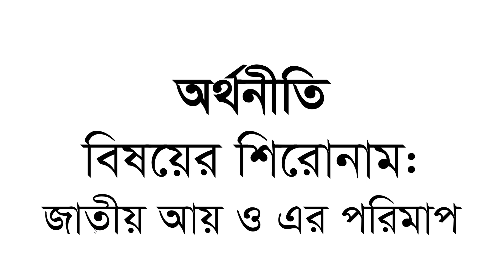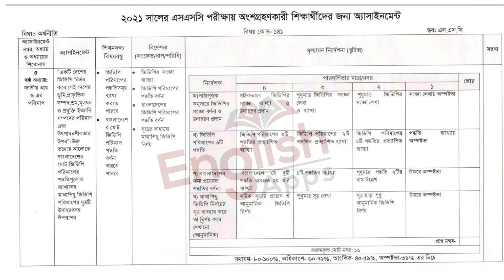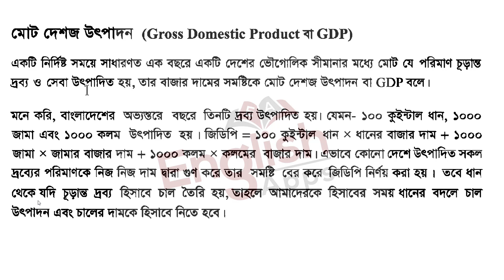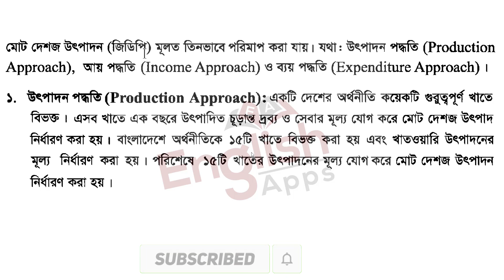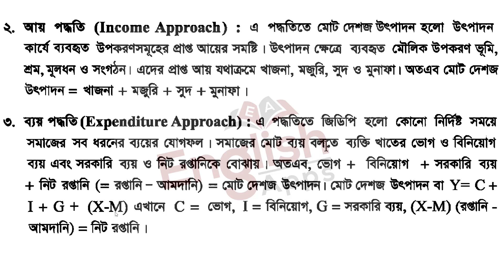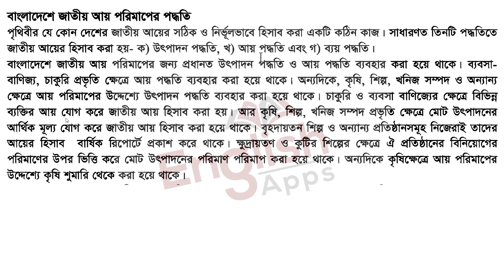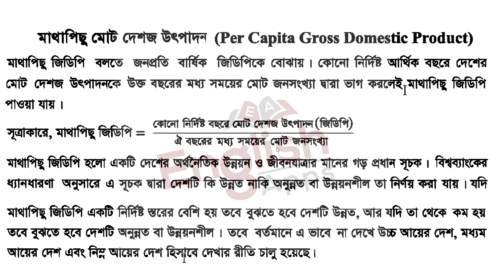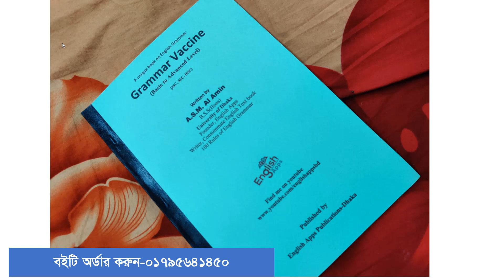SSC Assignment 2021 7th Week Economics || SSC 2021 economics assignment 7 week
SSC Assignment 2021 7th Week Economics || SSC 2021 economics assignment 7th week || Assignment SSC 2021

SSC Assignment 2021 7th Week History || SSC 2021 history assignment 7th week || Assignment SSC 2021

SSC Assignment 2021 7th week Answer || SSC 2021 Assignment 7th Week || Assignment SSC 2021 7th Week

SSC Assignment 2021 6th week Answer || SSC 2021 Assignment 6th Week || Assignment SSC 2021 6th Week

SSC Assignment 2021 History 5th Week || SSC 2021 assignment 5th week History || Assignment SSC 2021

SSC Assignment 2021 5th week Answer || SSC 2021 Assignment 5th Week || Assignment SSC 2021 5th Week

SSC Assignment 2021 History 4th Week || SSC 2021 assignment 4th week History || Assignment SSC 2021

ssc assignment 2021 economics
ssc assignment
ssc assignment 2021 economics 7th week
ইতিহাস এসাইনমেন্ট
assignment
ssc assignment 2021 7th week
2021 ssc assignment answer
ssc 2021 assignment 7th week
2021 ssc assignment
ইতিহাস ২য় সপ্তাহ
history assignment
২০২১ সালের এসএসসি অ্যাসাইনমেন্ট
এস এস সি এসাইনমেন্ট ২০২১
economics assignment ssc 2021
ssc
ইতিহাস অ্যাসাইনমেন্ট
assignment class 10
ssc assignment economics 7th week
assignment ssc 2021 economics
ssc 2021 assignment
ইতিহাস ২য় সপ্তাহের এসাইনমেন্ট
ssc assignment 2021 ইতিহাস
ssc assignment 2021 economics 5
২য় সপ্তাহের এসাইনমেন্ট
ssc assignment 2021 2nd week economics
ssc assignment 2021 economics answer
2021 সালের এস এস সি পরীক্ষার এসাইনমেন্ট
history assignment answer ssc 2021
ssc 2021 history assignment 2nd week
ssc 2021 2nd week history assignment
mechanical engineering
mechanical engineering class 10
২০২১ সালের এইচএসসি অ্যাসাইনমেন্ট
2021 সালের এস এস সি পরীক্ষার এসাইনমেন্ট
২০২১ সালের এসাইনমেন্ট
এসএসসি এসাইনমেন্ট
এসাইনমেন্ট
অ্যাসাইনমেন্ট